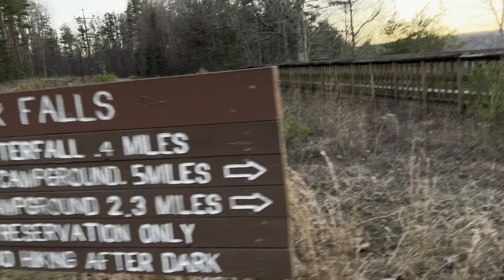Tennessee camping, Foster Falls to Nemo Tunnel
Filmed December